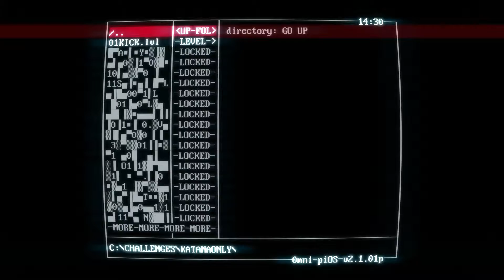Super Hot Katana Only! My trusty Katana SuperHot challenge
Super Hot Katana Only! SuperHot challenge
My trusty Katana, don't disappoint me D: